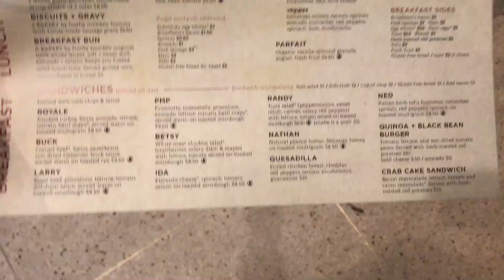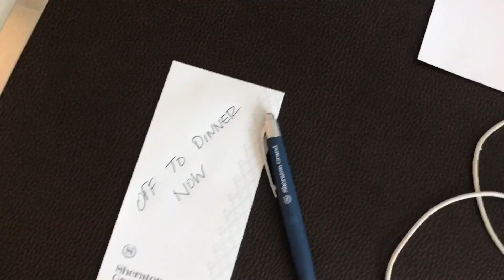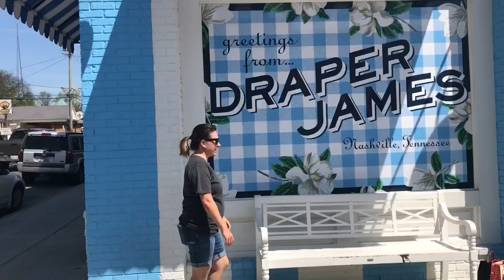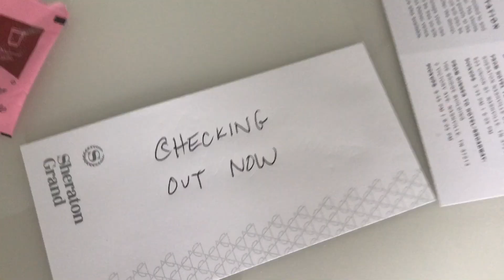STRANGERS AND BOATS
Nashville Tn
Context - the company flew me out to Nashville for the yearly celebration and brought my wife!